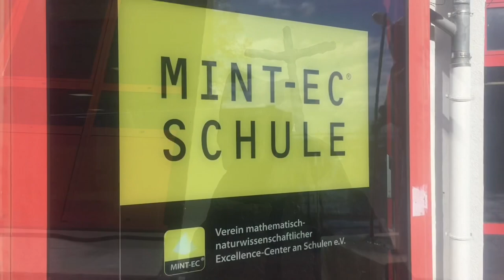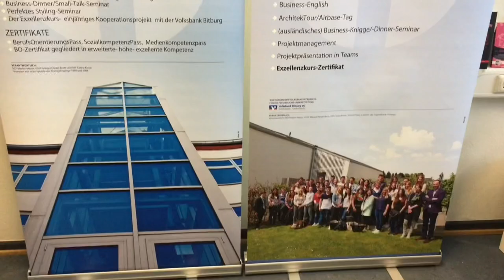Kurzfilm zum St.-Willibrord-Gymnasium Bitburg